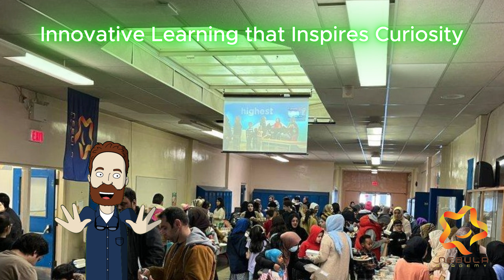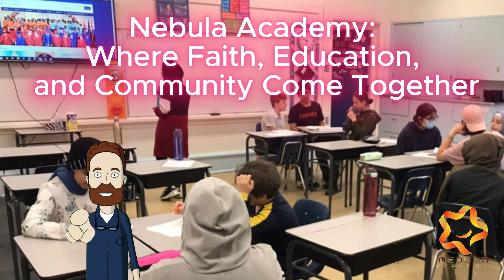Discover Nebula Academy: Inspiring Education in Edmonton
Welcome to Nebula Academy, a vibrant school serving daycare, kindergarten, and Grades K–9 in Edmonton. Since 2014, we’ve been committed to shaping young minds with a unique blend of academic excellence and cultural enrichment.

Explore how our STEM and arts programs, dedicated educators, and close-knit community help students excel academically and grow personally. Discover why Nebula Academy is a place where students thrive and families feel connected.